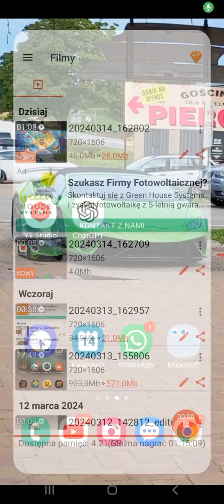Opening Skrzynek W Brawl Stars!